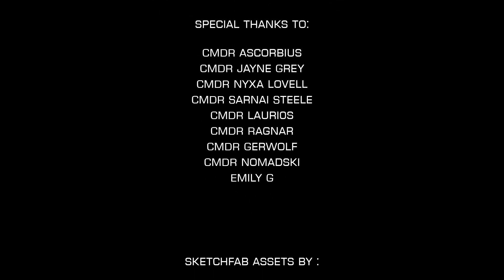Turjan's Travels in Elite Dangerous #54 - To Catch A Thief (part one)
Turjan's hunt for Lilian Lavern brings him to Beagle Point, a system at the farthest edge of the galaxy. But will his plan to catch her be good enough to best the galaxy's most cunning thief?

Software used in the making of this episode :-

iClone 7.9 & 8 and Character Creator 3.4 & 4
HitFIlm Express
Paint Shop Pro 7
MorphVoxPro
ElevenLabs
Audacity